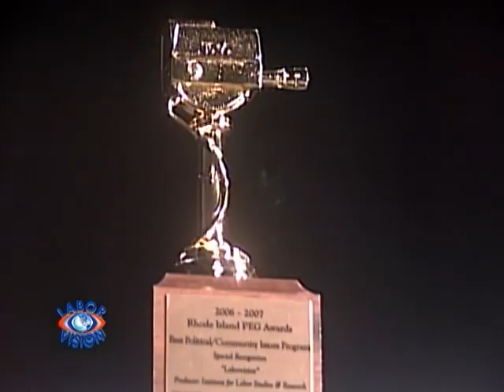Labor Vision TV Legislative Issues With Jim Parisi - Coventry Firefighters - Institute Dinner 2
Labor  Vision TV Legislative Issues With Jim Parisi - Coventry Firefighters
Institute Dinner Eagle Awards Part 2